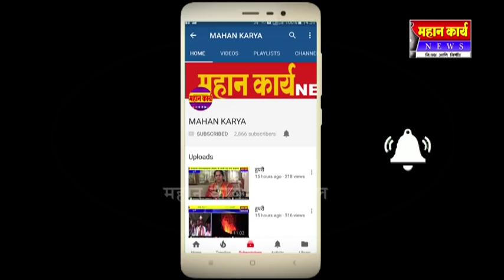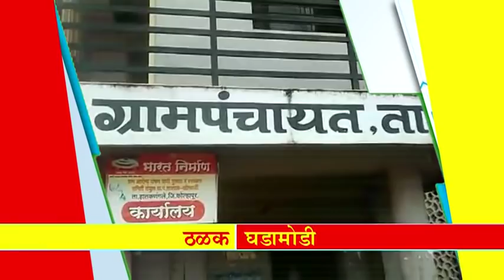*आजच्या ठळक बातम्या* *दिनांक- 28 सप्टेंबर 2018